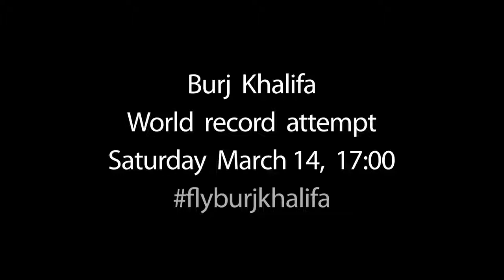IMAGENS LINDAS NO AR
Soltaram um falcão do topo do Burj Khalifa em Dubai,com uma câmera acoplada a seu dorso, para que ele procurasse seu treinador. O resultado foi um show de imagens da cidade.